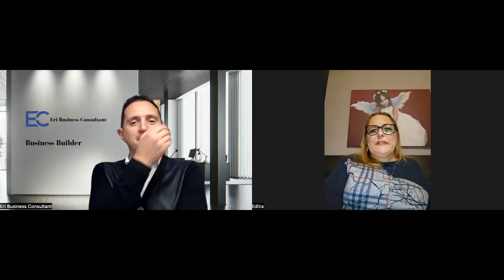Neuromarketingu si ndikon ai tek ne, ne memyre te pandergjegjshme.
Edlira Mali, eksperte e marketingut dhe pedagoge ne universitet tregon thelbin e neuromarketingut, cfare eshte dhe si ndikon ai ne bizneset tona.
Pse konsumatori eshte ndryshe nga klienti, dhe pse e pandergjegjjshmja, eshte me e rendesishme dhe me e fuqishme se e ndergjegjshmja,
apooooo pse e padukshmja, eshte me e rendessihme se e dukshmja.
Per me tej ndiqni intervisten dhe do gjeni shume diamente te cmuara per biznesin tuaj.